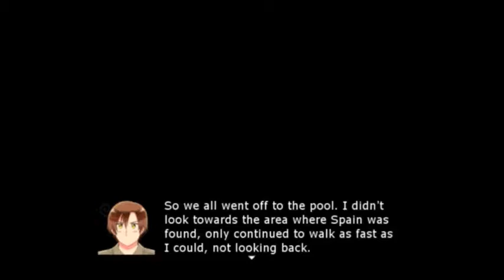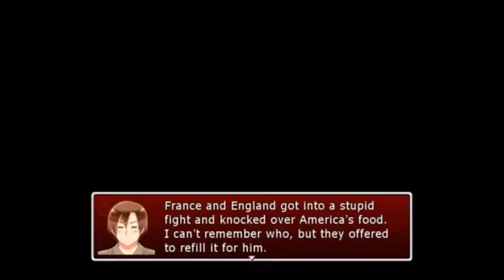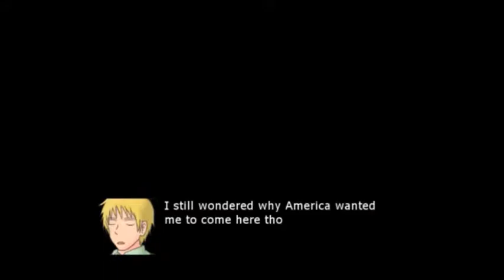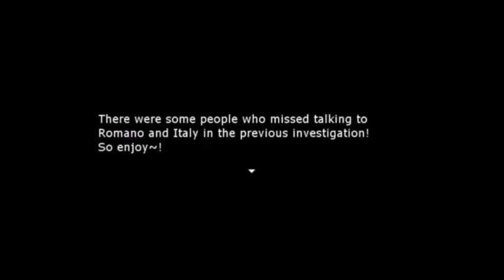The MurderHouse Part 4 (Hetalia game ) Play In The Snow He Said. It Will Be Fun He Said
Thank you to Tamachee-Insanity and to everyone else in the making of this game.